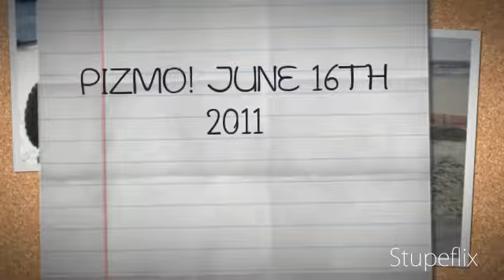My Stupeflix Video